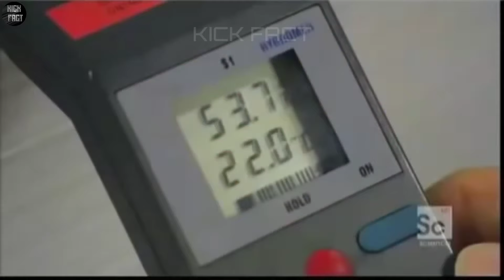देखिए फैक्ट्रियों में कैसे बनाते हैं ताश के पत्ते | Tash Kaise Banta Hai. How it's made Playing Card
देखिए फैक्ट्रियों में कैसे बनाते हैं ताश के पत्ते | Tash Kaise Banta Hai | How it's made Playing Card | Kick Fact

Tash Kaise banta hai
Taas Kaise banta hai
Tass Kaise banta hai
ताश कैसे बनता है
How it's made playing card
Tash banane wali machine
How playing card is made in factory
Cards
How playing card are made
Playing card manufacturing
Playing card making process
Bicycle playing cards
Tash ke patte Kaise bante Hain
Tance banane wali machine

🗣️ Doston aaj ki is video mein main aapko dikhaunga ki factory Mein taash ke patte Kaise bante Hain